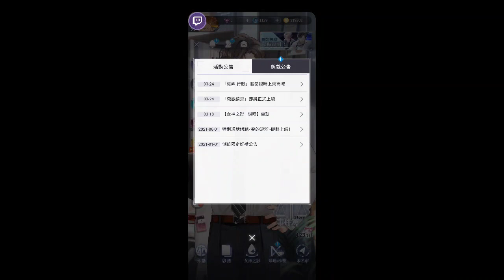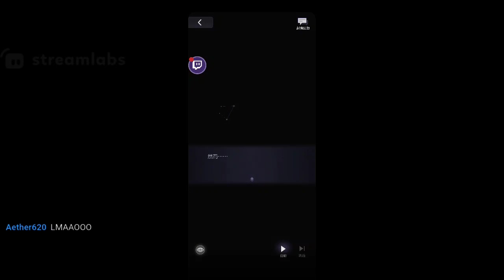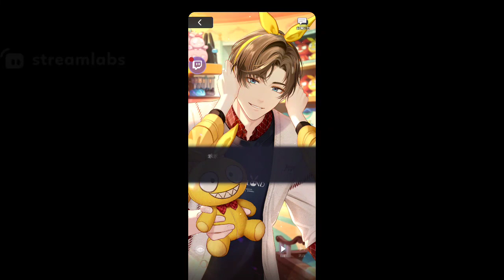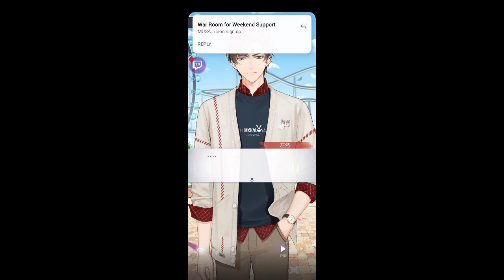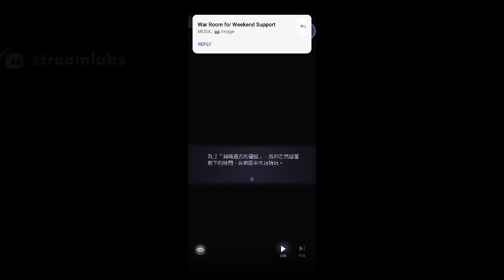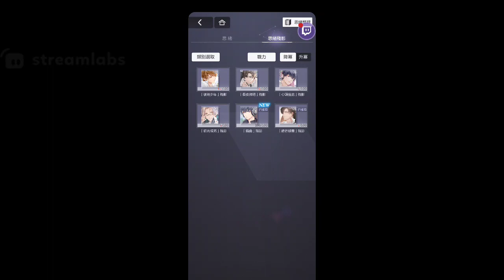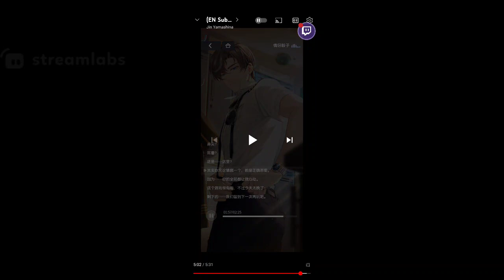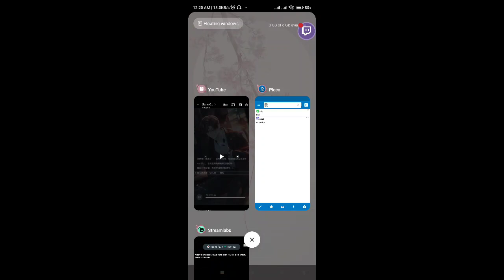Artem Hoyoland SR (Dreams of Childhood) +Ready to Go MR Live Translation Twitch VOD||Tears of Themis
aiyoh my heart huhu

Artem Hoyoland SR (Dreams of Childhood) + Ready to Go MR + Halloween MR Translations for this twitch vod~